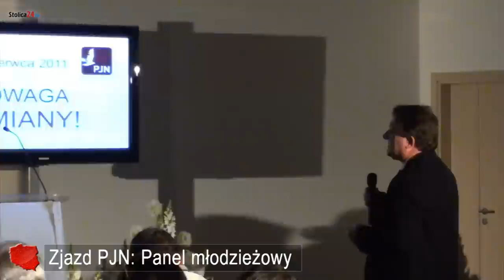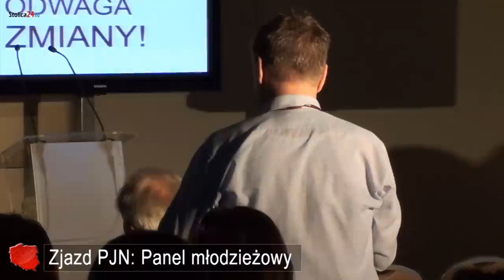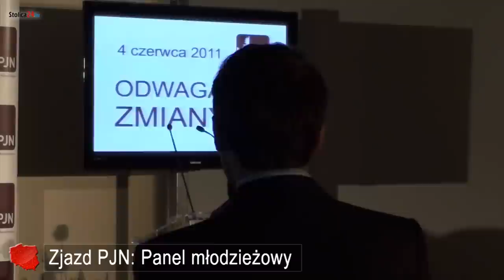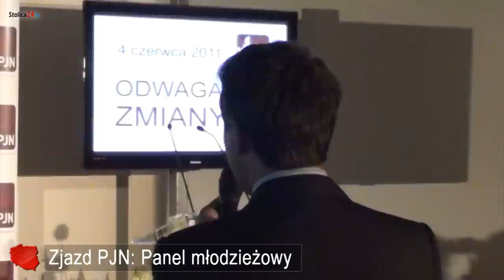I Zjazd Krajowy PJN - Panel Młodzieży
I Zjazd Krajowy Polska Jest Najważniejsza- Panel Młodzieży, pytania i odpowiedzi, prowadzący Europoseł Migalski